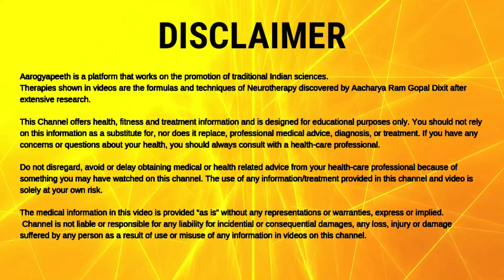STOP KNEE REPLACEMENT |घुटना बदलवाना अब होगा बंद | Remedy, Cure, Treatment |Acharya Ram Gopal Dixit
2/6 Lower Ground Floor, Near Patel Nagar Metro Station, and Metro Pillar No. 193. Below ICICI Bank, Main Patel Road, West Patel Nagar. Delhi-110008